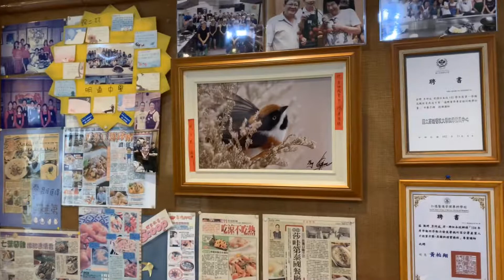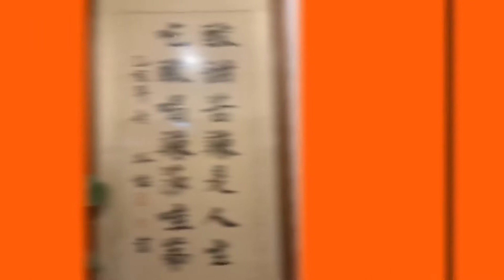泰菜之斗：酸甜苦辣 是人生，吃香喝辣 莎哇第，^_^